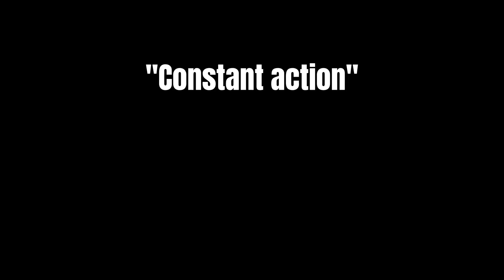The Visitor Untold Victims | Trailer 2